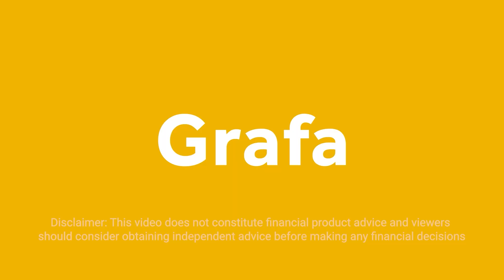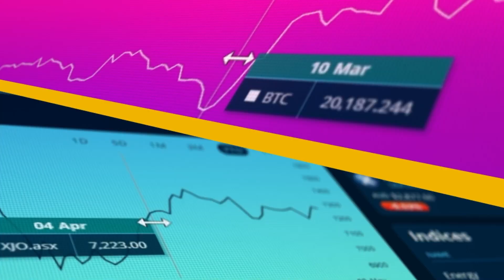How will the Australian economy fare in 2024?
Australia’s economy has proven to be resilient in 2023, but there may be tough times ahead in 2024.

With forecasts suggesting subdued growth, a significant decline in business investment and a rise in unemployment, the economy could be teetering on a knife edge.

Grafa is a financial data, news and analysis platform that gives users access to large volumes of information quickly and in a way that is entertaining and engaging.

The platform integrates AI-curated video news from Bloomberg, Reuters, Cheddar TV and allows users to track trends with multi-asset data sets including Australian stocks, global currencies and cryptocurrencies.
Connect with Grafa!